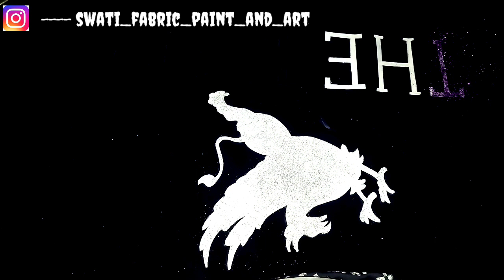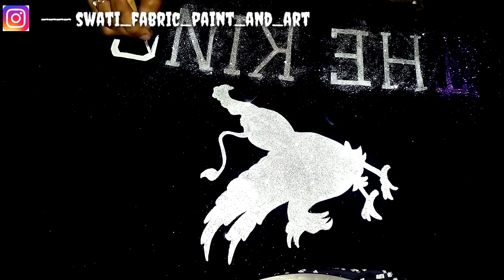How to Tracsuit art paint wall paint#fabric pain.